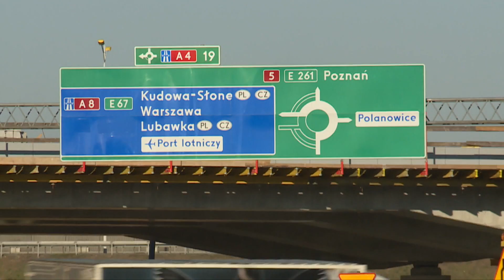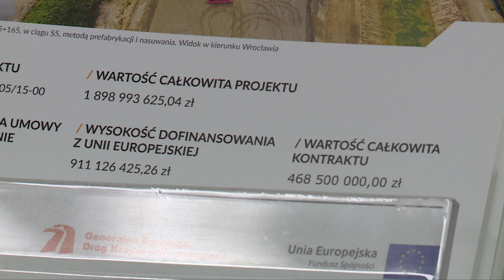Trwa budowa drogi z Wrocławia do Poznania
Z Wrocławia do Poznania samochodem w półtorej godziny? Tak, za rok. Oddawane są do użytku kolejne etapy prac, na kolejne odcinki wpuszczane są samochody. S